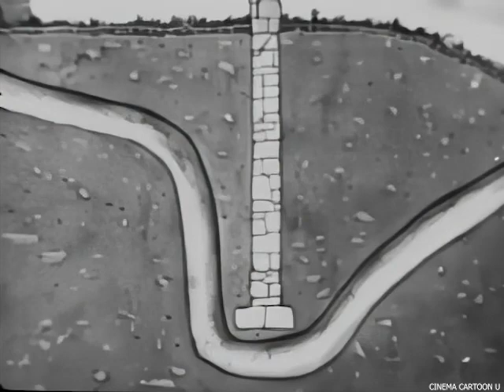Here's to the Good Old Jail 1938 -TerryToons